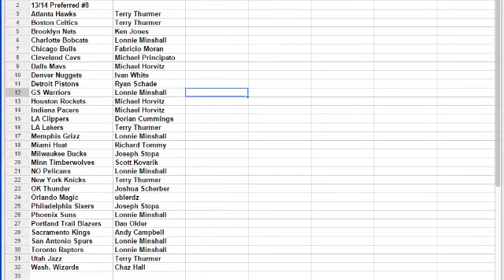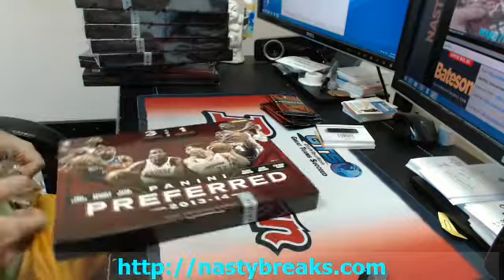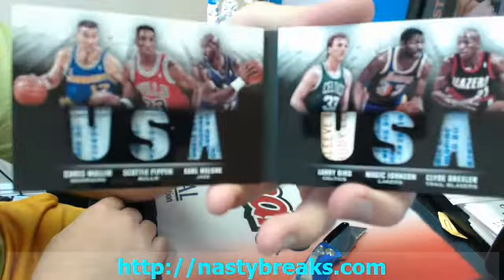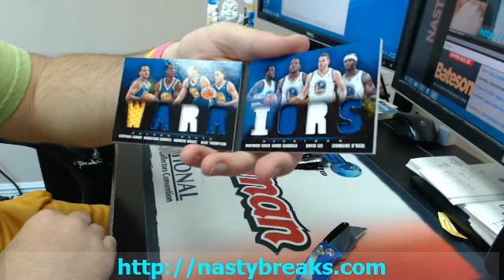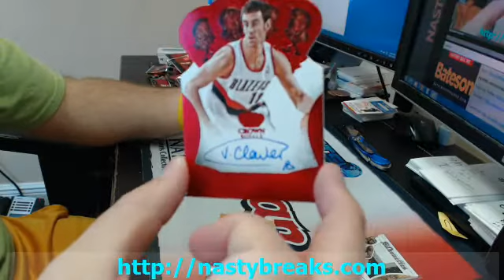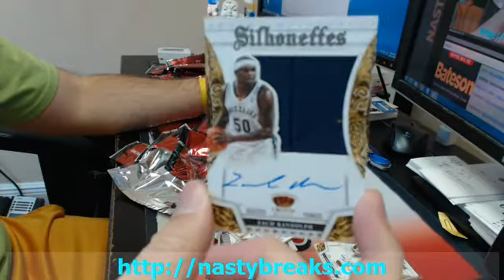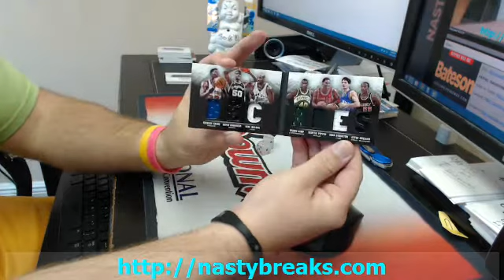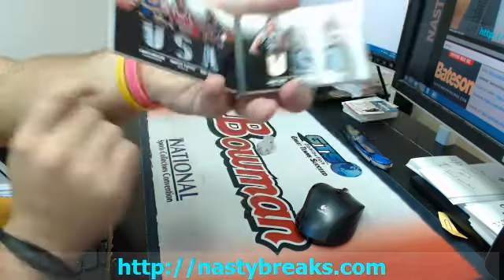13 14 Preferred PP #8